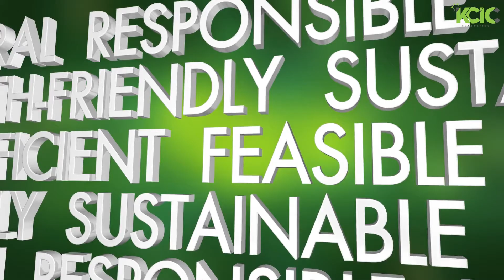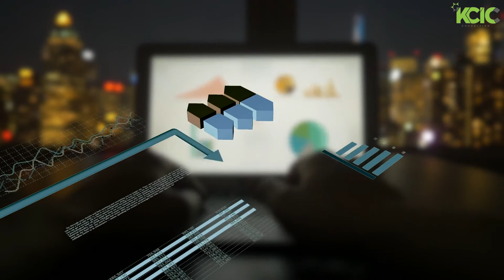Why You Should Choose KCIC Consulting Limited As Your GRI Training Partner.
KCIC Consulting is your trusted partner in consulting services and support.

We strive to make a difference in the African continent by providing sustainable solutions to some of the most pressing economic, social, and environmental challenges across the region.